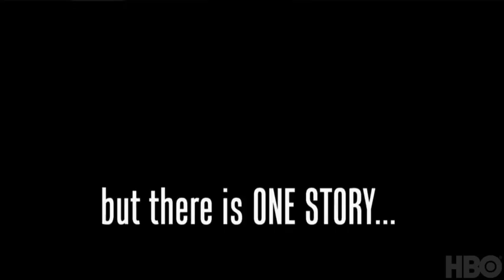George Harrison - Living in the Material World [trailer]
HBO Documentaries about George Harrison entitled "Living in the Material World" directed by Martin Scorsese.